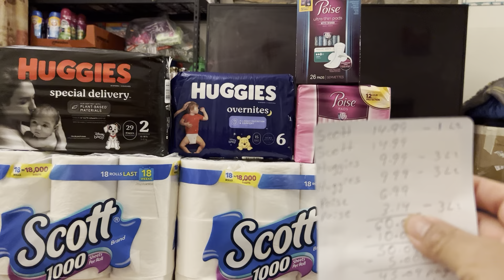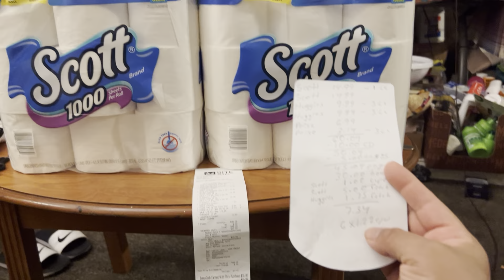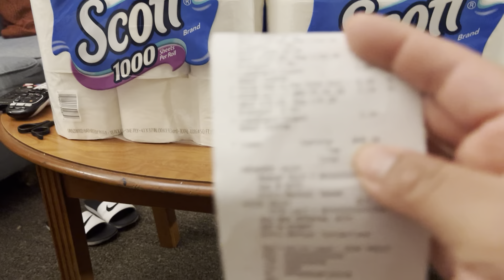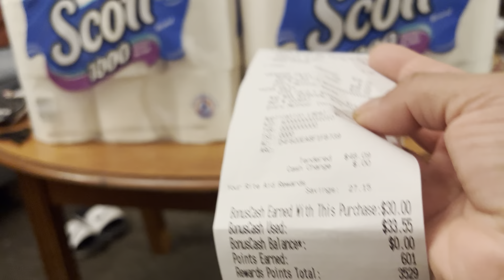RITE AID después de cupones y reembolsos a tan solo $1.22 por productos 🥰🥰🥰🥰